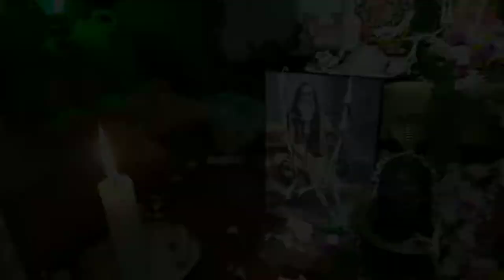Durga Puja Vlog 2022 || Ashtamir pujo holo barite || Bikala ghurte beriye brishti holo || Sylph Bose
Hi Guys, welcome to my Bengali Vlog Channel. On this Vlog Channel I will be sharing my uncut life with you people. I want to share my Daily Happy Moments with you guys through my Vlogs. Cheers to a New Beginning... 🌞